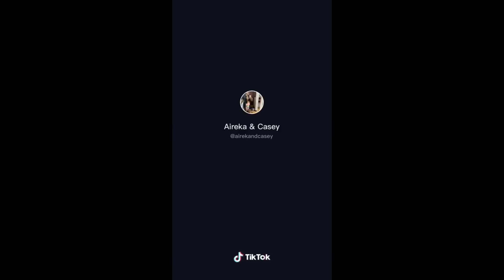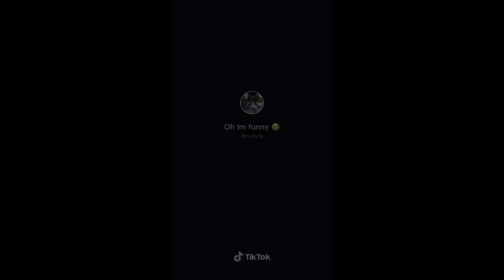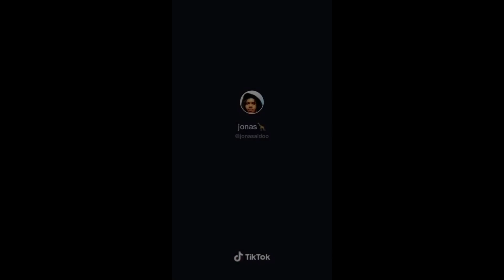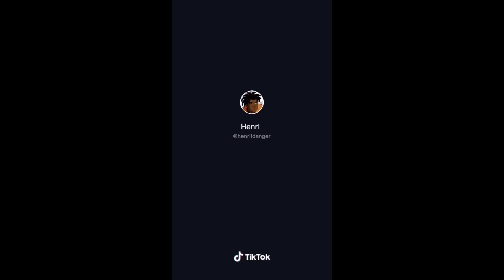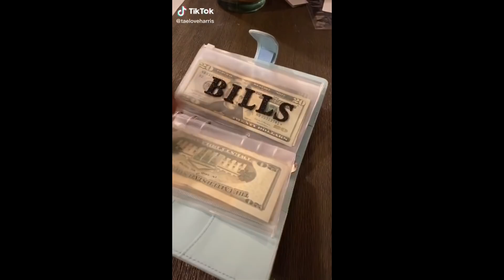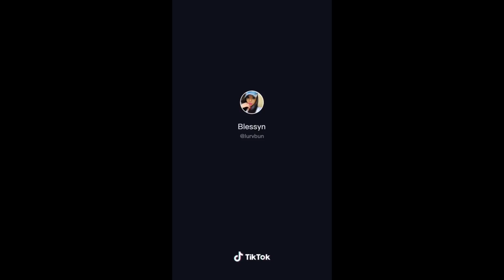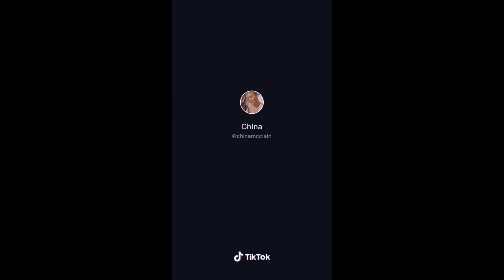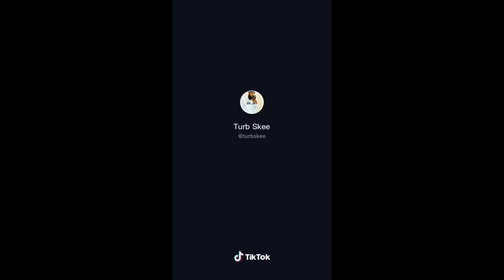Black Tik Tok Compilation Pt.27 (relatable) | The Melanin Times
This Relaxed Times Mountain River incense holder will wither away your stress and boost your concentration drastically. From all the table pieces to choose from there aren't many that provide the aura of relaxation as this one does.